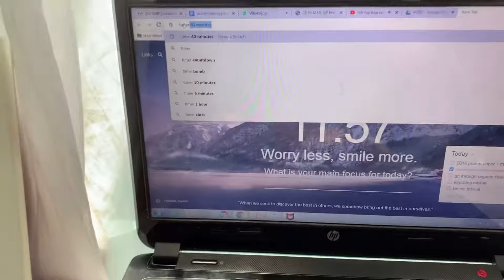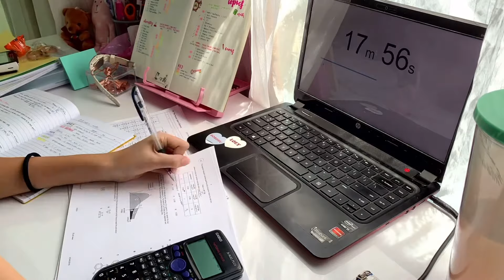exam study with me : (un)productive day in my life vlog 🥴📌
hello!! hope you enjoyed this study with me!! 📝

this was my first time doing a study with me bc i was vv distracted during promos so filming this helped motivate me a little 🌟 hope this does the same for you for any of y’all having exams rn (if anyone even watches this 🤡) itsok to be unproductive (like me) at times okay!! 🥴 even if it’s after your exams like me rn, i hope this video motivates(?) you to press on and continue to work even harder for the next year ahead 😼💪🏼 also sorry this video is coming so late bc i haven’t had time to edit with my project work exam and all. but hope y’all enjoy!! 💓

p.s. thank you for 80 subs and all the love on my past few videos aahh love y’all 🥺💖

doing nothing - sakura hz
the better me - haru pandi
home school - thomas stratt